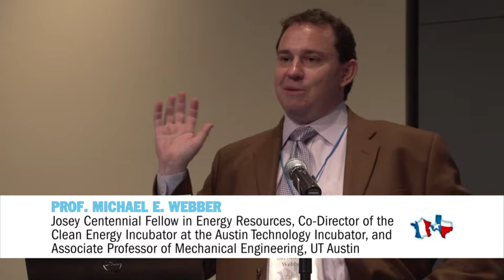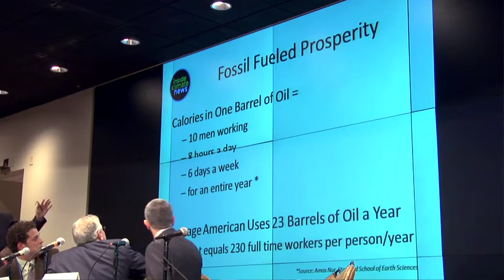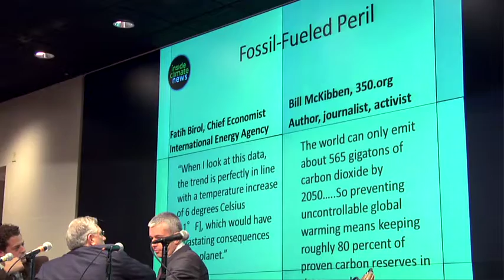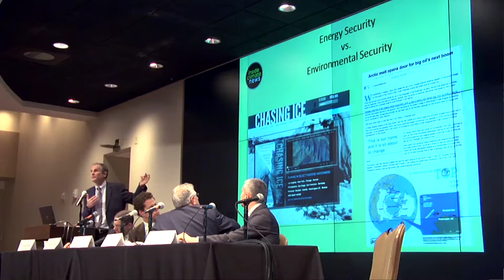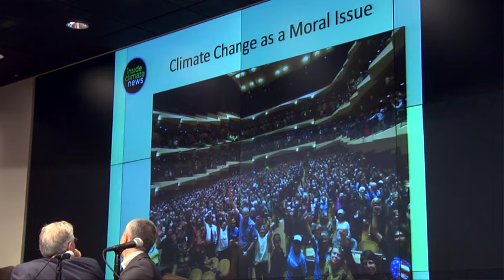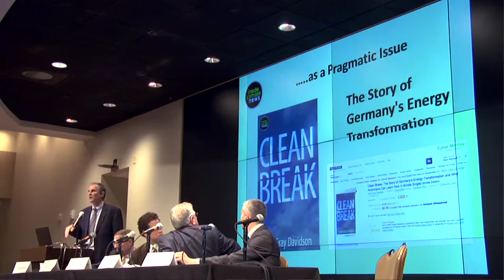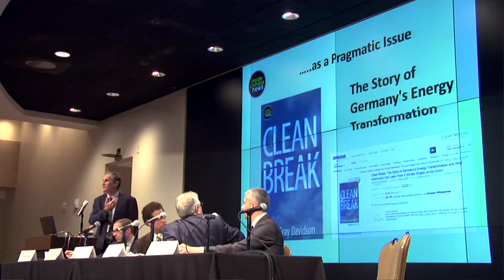Energy Media Coverage Panel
Comparative Energy: Policies and Technologies in France and the USA, December 17, 2012

Moderator: Evan Smith, CEO and Editor-in-Chief of the Texas Tribune

Panel:

Russell Gold, energy writer for The Wall Street Journal
Clifford Krauss, energy writer for The New York Times
Karl De Meyer, correspondent for Les Echos
David Sassoon, founder and publisher, InsideClimate News